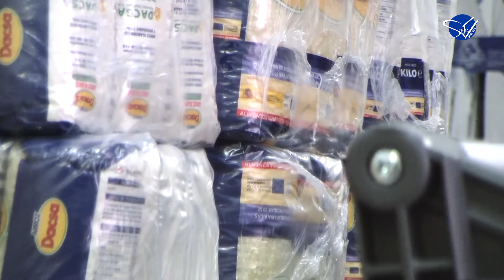ACISJF Cáceres - Banco de Alimentos en las Navidades de 2018